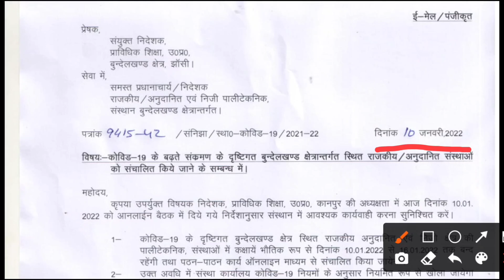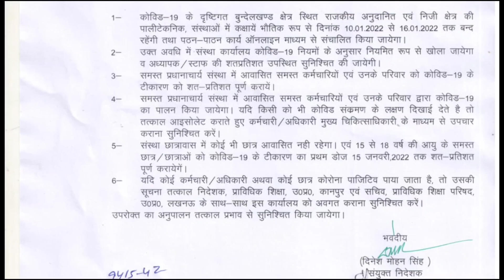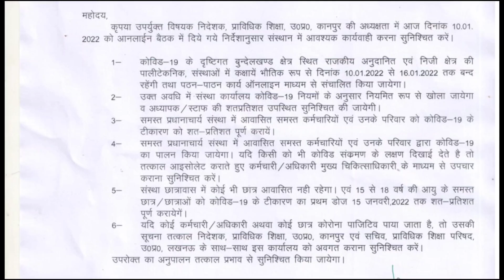पॉलीटेक्निक अपडेट/आखिर हॉस्टल क्यों खाली करवाये जा रहे हैं?V Imp.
आवश्यक जानकारी सभी छात्र/छात्राओं हेतु ।